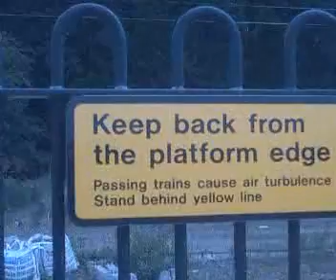45 MINUTES AT TRING 12/8/2011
Includes:virgin pendolino's, voyagers, pretendolino, London midland 350s, southern 377s and freightliner 90's & 70!